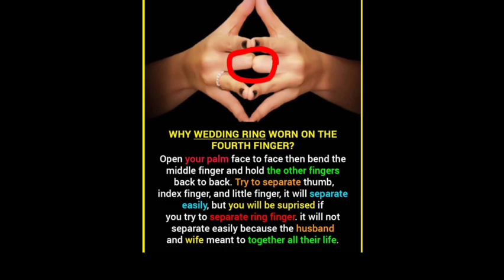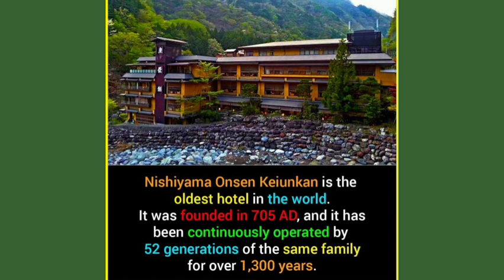Mystic T. V